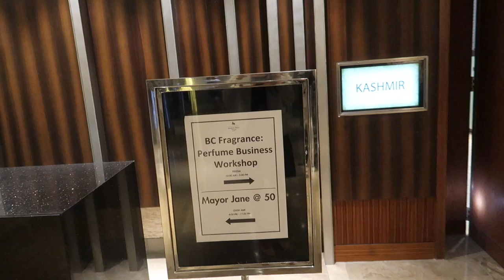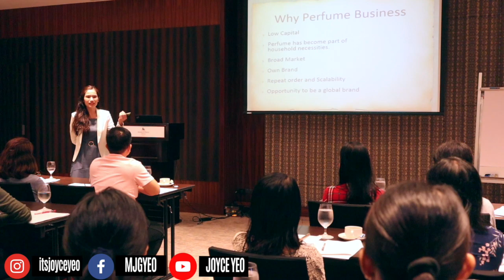PERFUME MAKING BUSINESS WORKSHOP⎮HOW TO START A PERFUME BUSINESS⎮JOYCE YEO FT. BC FRAGRANCE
Holla Mifamilyeo's!

we will bring you to our first ever Perfume Making Business Workshop in collaboration with Ms. Bernadette of BC Fragrance.

What happens to the workshop and what to expect.

See you on next workshop schedule!

5 MOST PROFITABLE BUSINESS IN

HOW TO LEVEL UP YOUR RTW STORE⎮FASTEST WAY TO HAVE A PHYSICAL STORE IN A MALL

HOW TO PUT UP A LAUNDRY SHOP BUSINESS I THINGS YOU NEED TO CONSIDER I DR.SPIN LAUNDRETTE LOUNGE